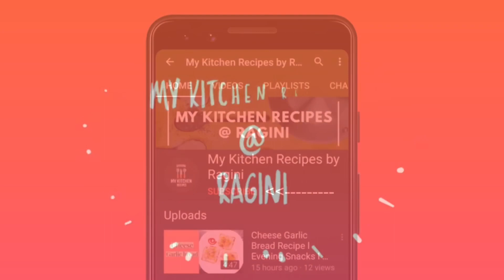Super Soft Vanilla Cake without Egg & Oven l कढ़ाई में बनाए मुलायम केक मिल्कमेड़ से l(Hindi)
Ingredients: -
-Butter
-Refined oil
-Milk maid
-white Vinegar
-milk
-Maida (white flour)
-baking powder
-baking soda
-vanilla essence
-dry fruits
-butter paper
Must watch:-